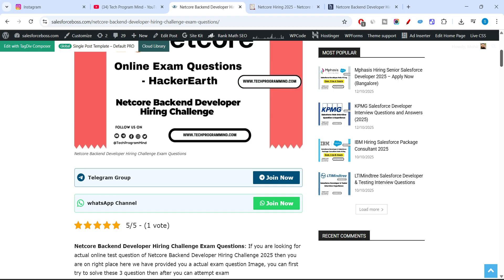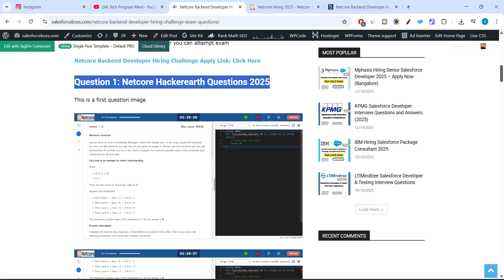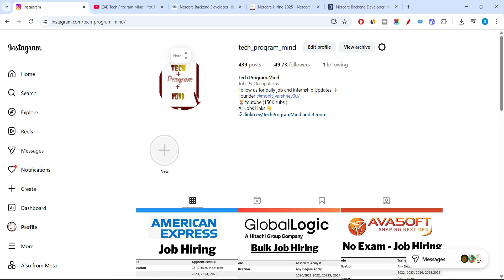Netcore Exam Question List PDF - Netcore Hackerearth Exam Questions | Netcore Hiring 2025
Netcore Exam Question List PDF - Netcore Hackerearth Exam Questions | Netcore Hiring 2025, Netcore Backend Developer Hiring Challenge 2025 Online Exam question and answer

Topic Covered:
Netcore hackerearth questions and answers pdf
Netcore hackerearth questions and answers
Netcore hackerearth questions 2025
Netcore Backend Developer salary
netcore companybackend developer test questions and answers
HackerEarth questions and answers pdf
Netcore backend Developer Hiring challenge
Netcore hackerearth solution
Netcore backend developer interview experience
netcore hiring challenge answers
netcore direct hiring 2025
direct test hiring